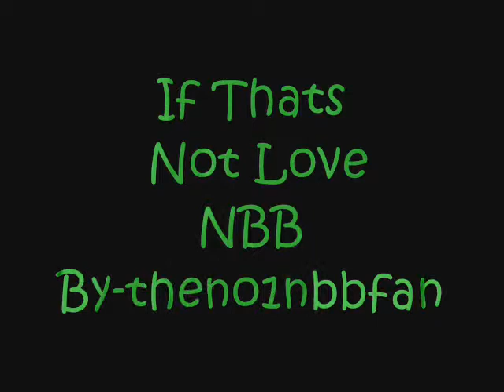If Thats Not Love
This is my first video so it might be kinda bad